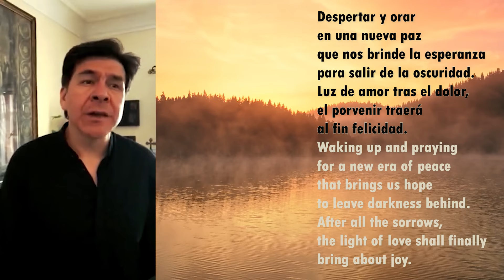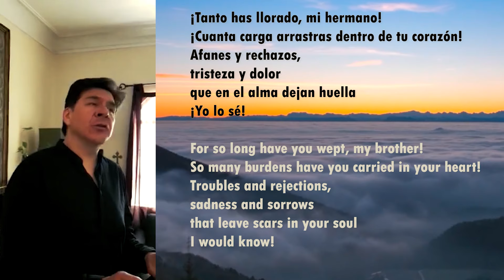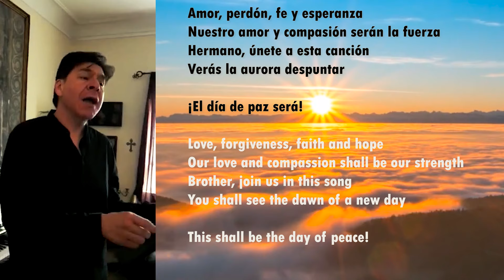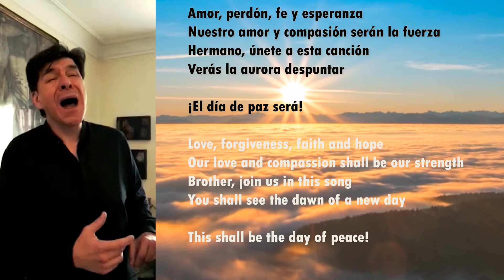"La alborada de la esperanza" (The Dawn of Hope), performed by José Luis Ordoñez.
"The Dawn of Hope" (La alborada de la esperanza)
Arrangement by Wayne Toews & Jose Elizondo
Performed by José Luis Ordoñez.